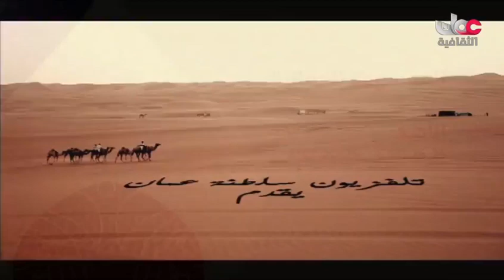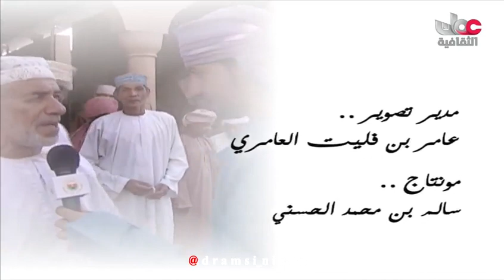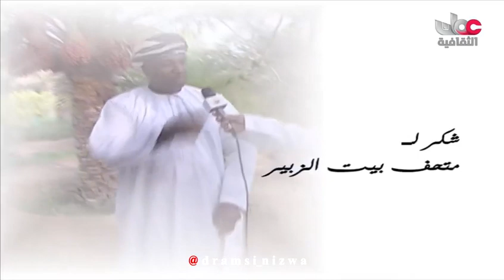برنامج هود هود مع سالم السعدي الحلقة 25 انتاج 2011